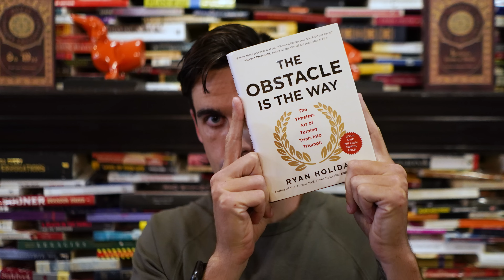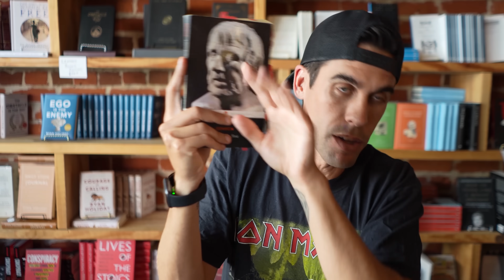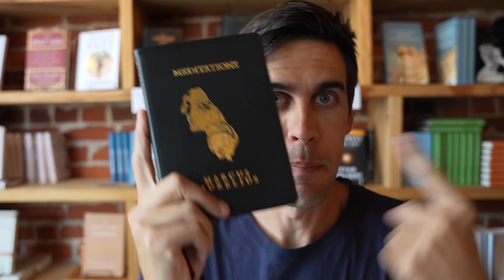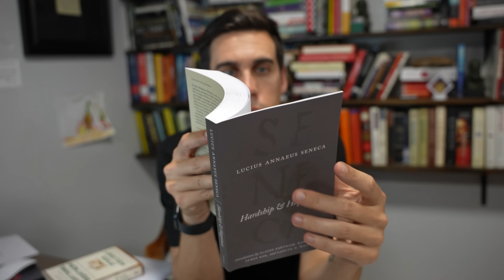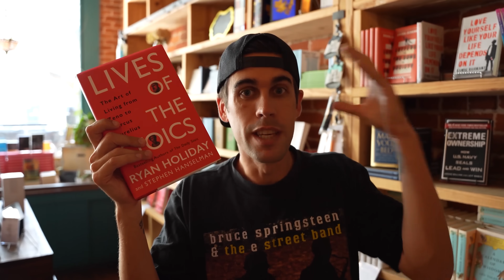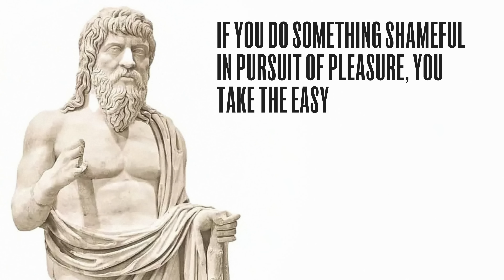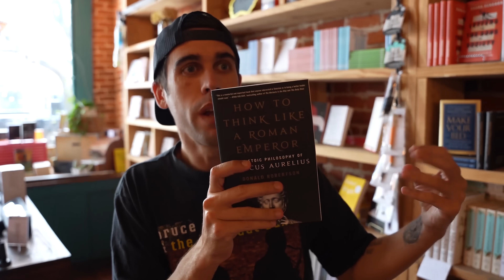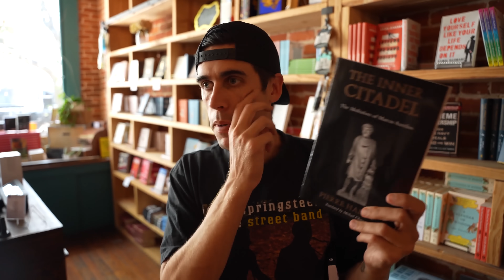The Stoic Reading List: 12 Must-Read Books To Get You Started